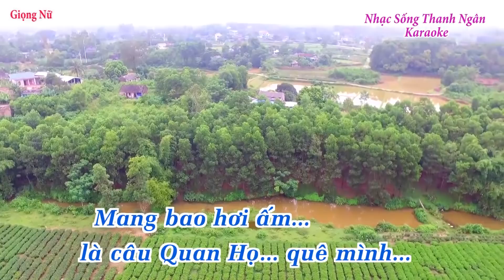Gửi Về Quan Họ ( Toe Nữ ) - Karaoke Nhạc Sống Thanh Ngân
Bài hát : Gửi Về Quan Họ ( Toe Nữ )
Sáng tác : Đức Miêng
Thể loại : Nhạc Sống karaoke
trình bày : nhạc sống thanh ngân